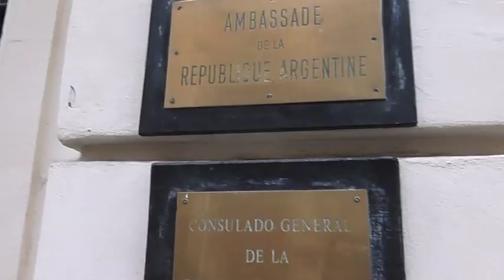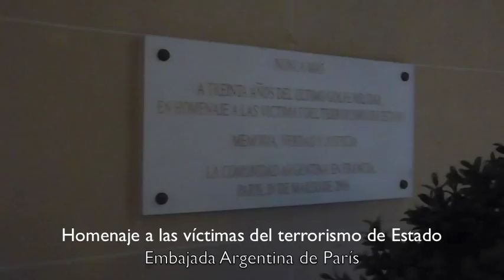Consuelo de Fontenieu Elena Holmberg Paris